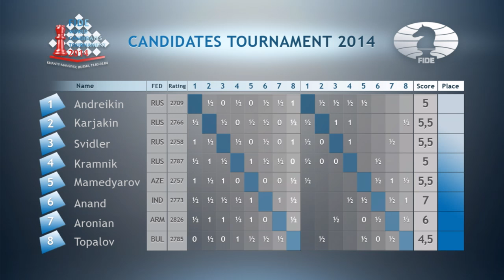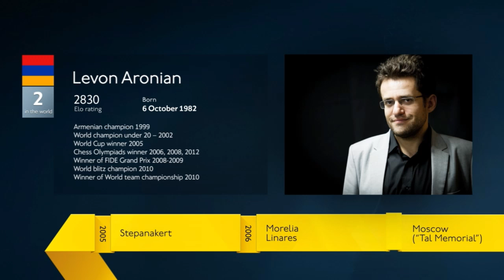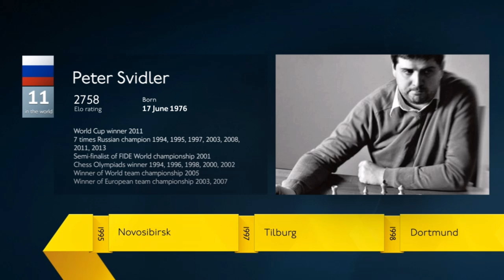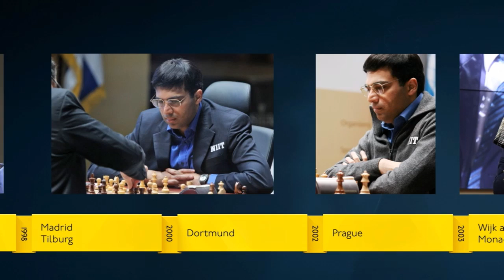Candidates Tournament 2014. Round 12 (English audio)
Comments by GM Peter Heine Nielsen and GM Victoria Cmilyte.